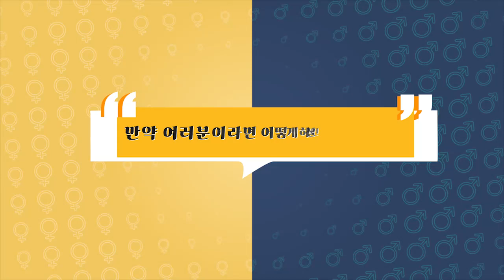푸른아우성과 함께 의연하게 대처하는 성교육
학습난이도
초급

학습대상
- 평소 올바른 성교육에 관심이 있는 분
- 자녀에게 직접 성교육을 해주고 싶은 분
- 사춘기 자녀의 올바른 성 가치관의 대해 고민하시는 양육자분

학습방법
본 강의는 연령별 성교육을 위한 전문가의 성교육 가이드 강의입니다.

강의특징
- 누구나 쉽게 이해할 수 있는 기초적인 내용으로 구성되어 있습니다.
- 연령별 자녀를 위한 성교육에 대해 필요한 핵심적인 내용들을 강조하여 학습에 도움이 됩니다.